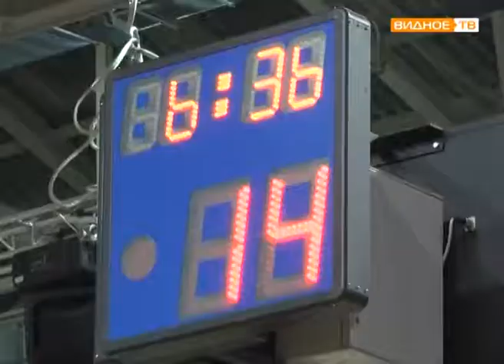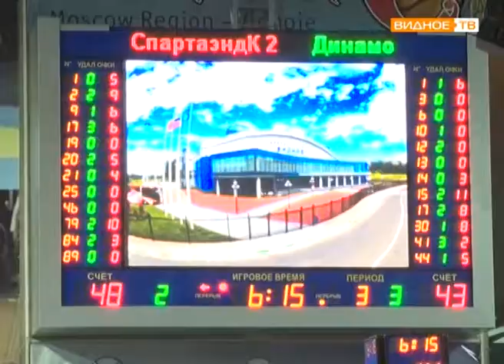"Спарта энд К - 2" VS "Динамо-Фарм"